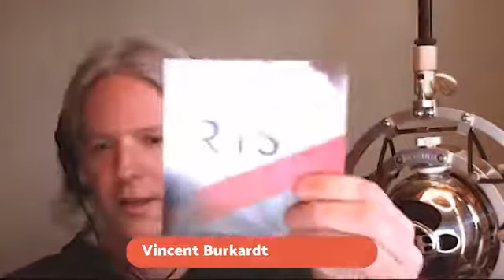Our guest today is Vincent Burkardt of RAMP